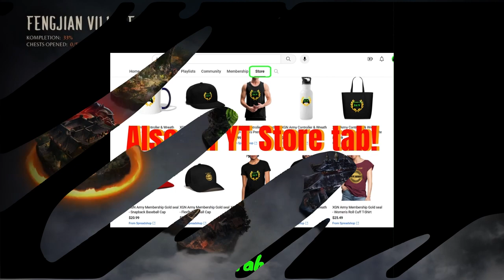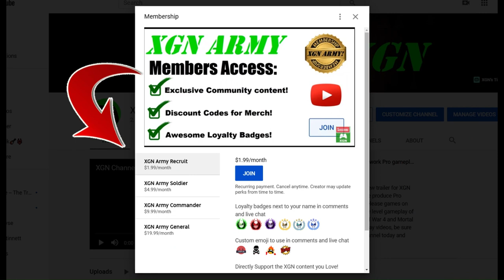MK1 how to beat Raiden Time Trial 3 in Mortal Kombat 1 on Xbox Series X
Mortal Kombat 1 how to beat Raiden Time Trial 3 in Invasion Season 5 Fengjian Village on Xbox Series X! Mortal Kombat 1 Raiden Time trial III guide this Invasion season 5 on XSX.
Pro tip: You need to HOLD X to charge up the orb. This is crucial to beating this challenge easily. Don't jump, just charge up each Orb.